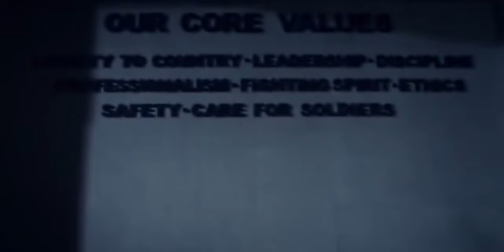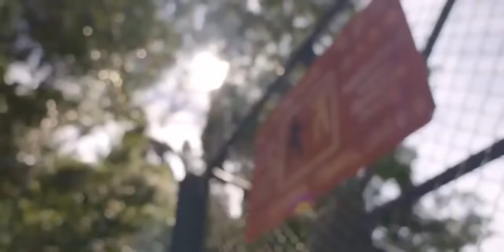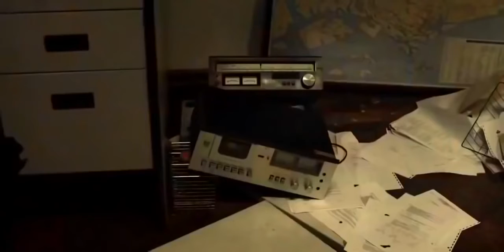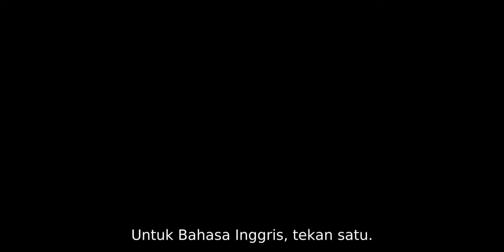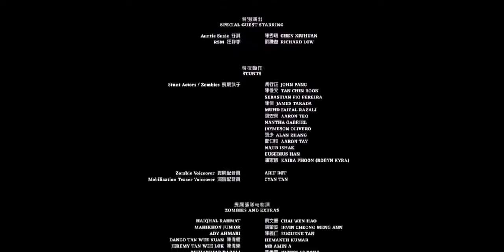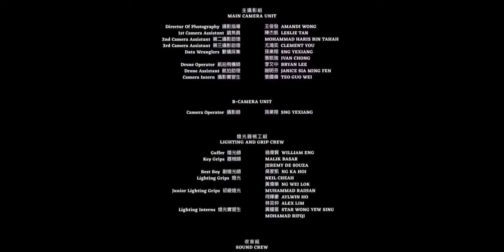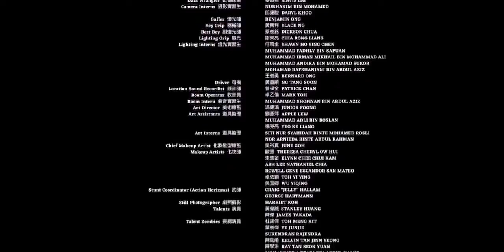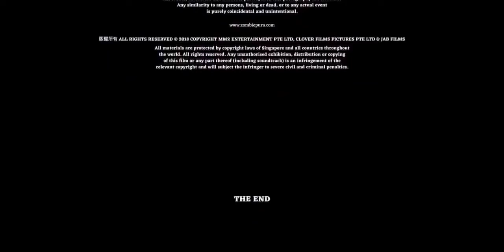ALIVE 2020 zombie movie ENGLISH AUDIO | Netflix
While a grisly virus ravages a Korean city, Joon-woo tries to stay safe by locking himself inside his apartment. Just as he loses hope, he discovers another survivor.